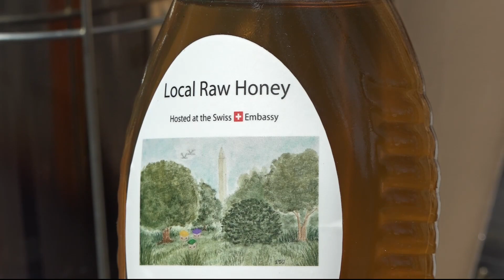Does local honey prevent seasonal allergies? | Verify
Experts say there is no evidence local honey prevents spring allergies.